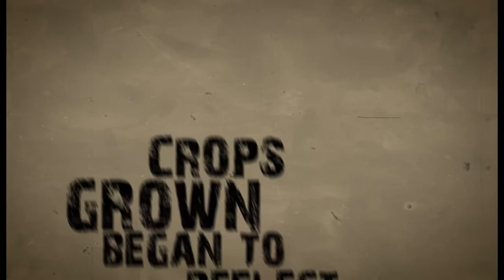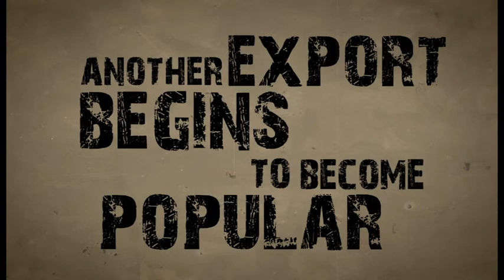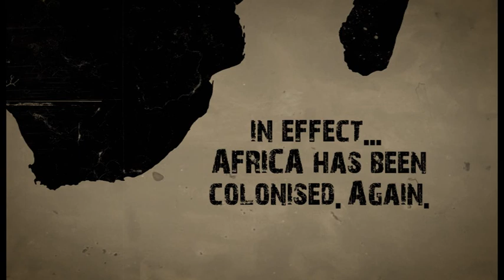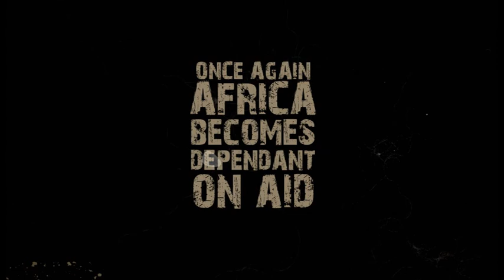2011 Archbishop Tutu Leadership Fellows: Africa 2025 - The Basket Case Scenario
2011 Archbishop Tutu Leadership Fellows: Africa scenarios. The scenarios were developed using Clem Sunters scenario development tools. The particular instruction for this group was: looking ahead to 2025, develop scenarios around the major external actors that will play a role in Africa. The group decided that environmental policies and foreign trade policies were the two most critical uncertainties and therefore developed a best case/worst case scenario around these. The authors and producers were Bridgit Evans, Nomfanelo Magwentshu, Expect Ntsepe, Momar Dieng, Kayeye Cedric Ntumba, Bridget Wachira, Eric Kacou, Jean-Philippe Kabayotsi and Victor Ochen.